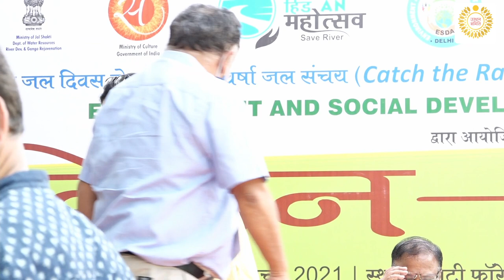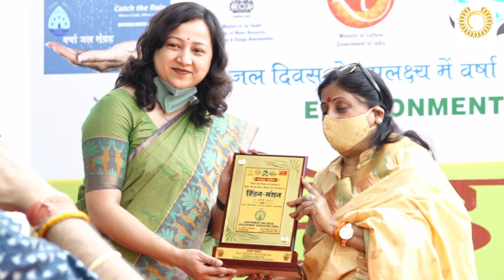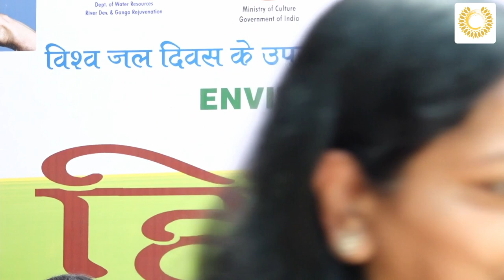तीन दिवसीय हिंडन महोत्सव की एक झलक